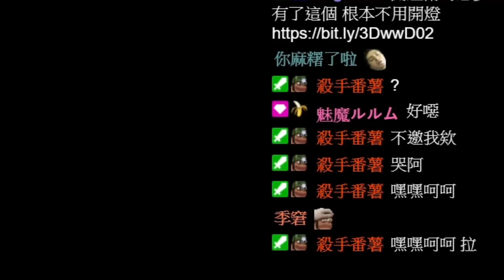🔫冠賢🔫LOL！電氣鼠開電！塔沒掉就要G了？！原地開大你尷尬我也尬？JG整場上來 0次！Ft.殺手番薯 by LAI